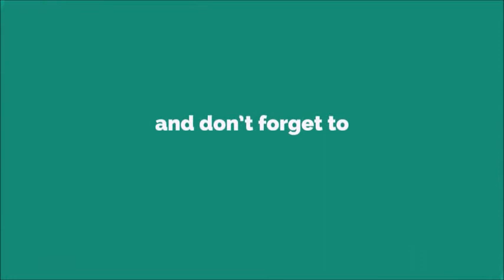Eagle Ringtone [With Free Download Link]